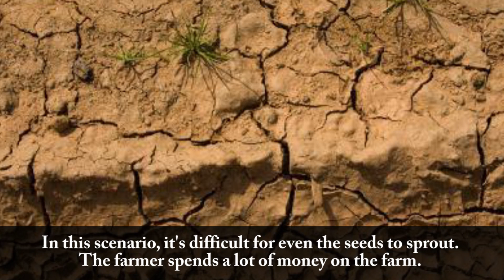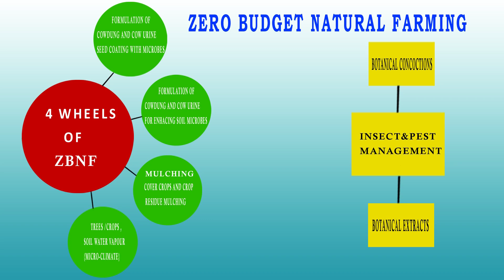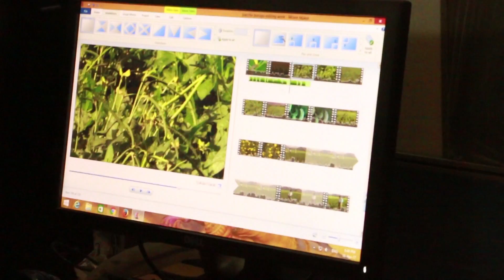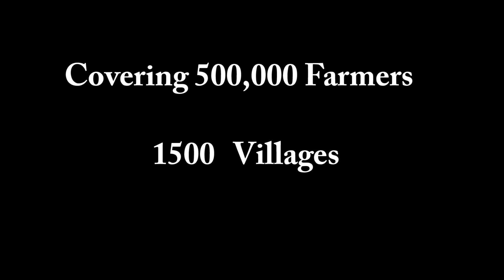Climate Resilient Natural Farming in Andhra Pradesh_Sub-titles